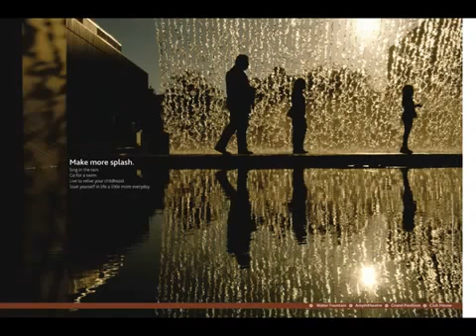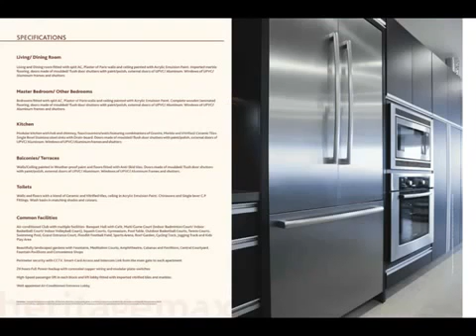Conscient Heritage Max, Gurgaon by Conscient - Magicbricks - YouTube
Conscient Heritage Max, Gurgaon byConscient. Conscient Heritage Max, Gurgaon Project Video showing various amenities & major highlights of the project.